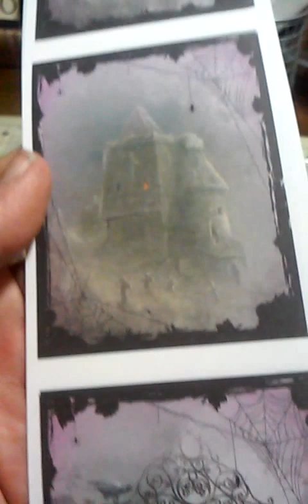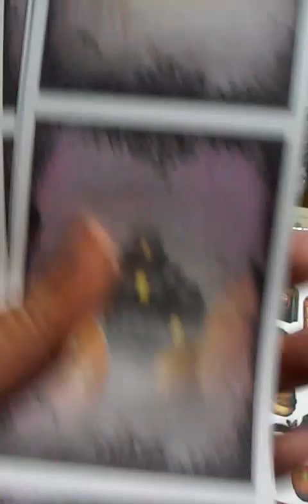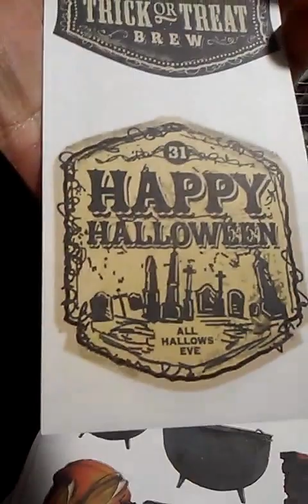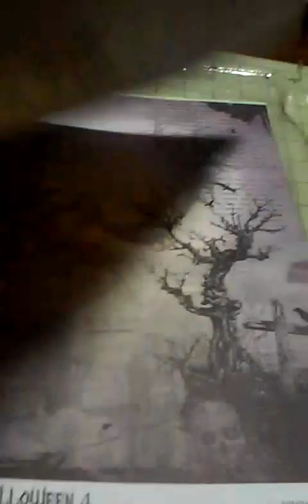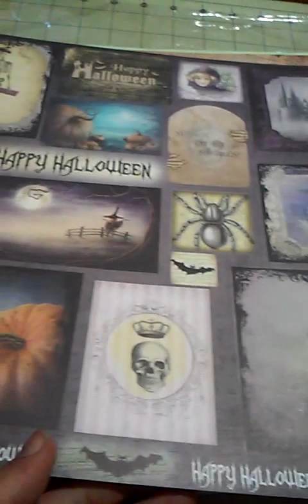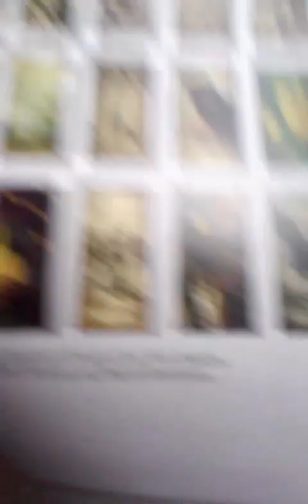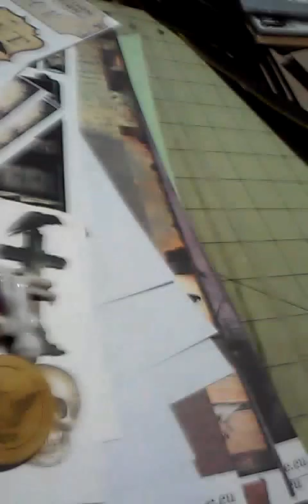HAPPY MAIL FROM GERMANY #2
GORGEOUS HALLOWEEN PAPER AND CHIPBOARD CUTS ,TAGS, DOMINO IMAGES, BOTTLE CAPS CUTS AND GOODIES. THANKS KERSTIN